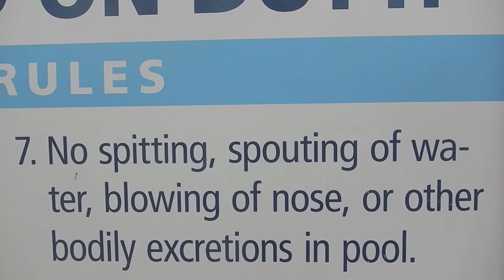Avant Garde - Cinematic Trailer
Trailer for The Five Points' 2013 Mac Movie at Covenant College.